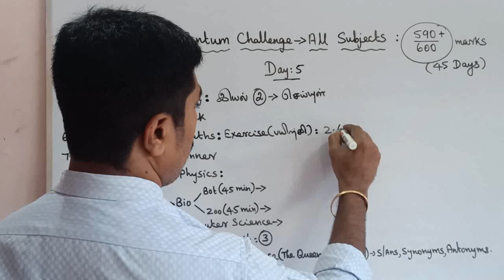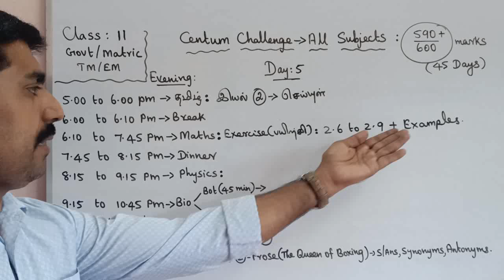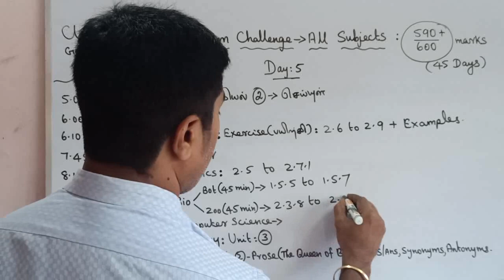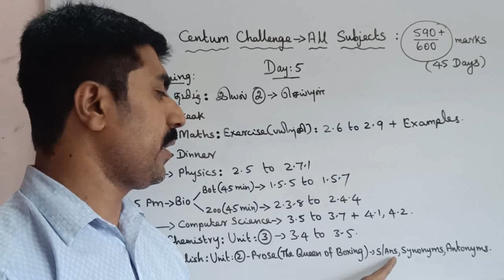Class 11|Day 5|Public (Annual) Exam|March 2023|Centum Challenge|all subjects|sky physics